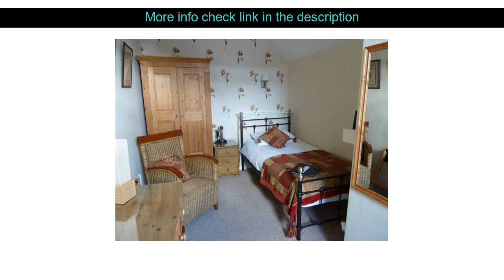Hotels Reviews: Butlers ( Cheltenham, United Kingdom )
Butlers ( Cheltenham, United Kingdom )
Address: Western Road

Butlers is perfectly located for both business and leisure guests in Cheltenham. The hotel offers a wide range of amenities and perks to ensure you have a great time. Facilities like express check-in/check-out luggage storage shared lounge/TV area are readily available for you to enjoy. Comfortable guestrooms ensure a good night's sleep with some rooms featuring facilities such as heating iPod docking station telephone television DVD/CD player. To enhance guests' stay the hotel offers recreational facilities such as garden. A welcoming atmosphere and excellent service are what you can expect during your stay at Butlers.